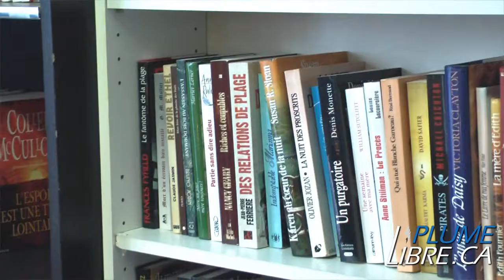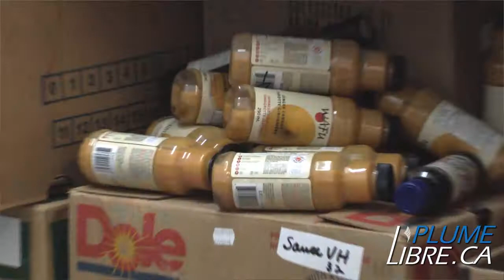Société Saint-Vincent-de-Paul | Nouveaux locaux 2014